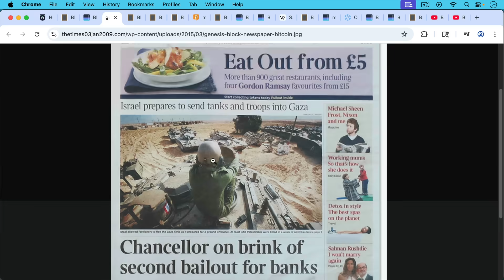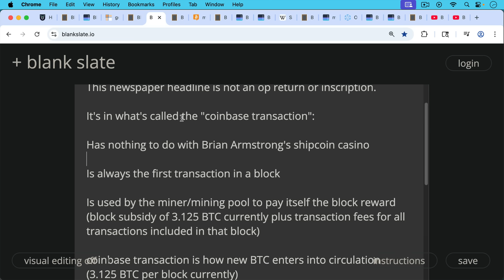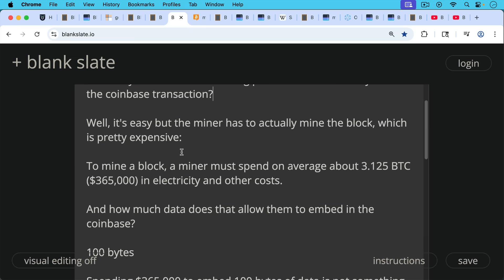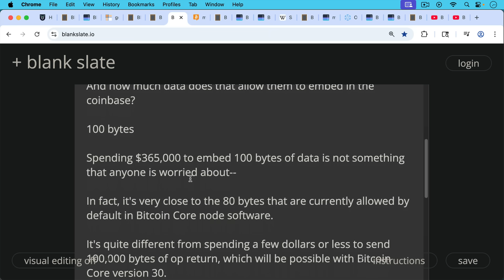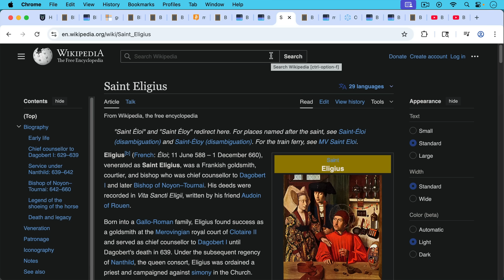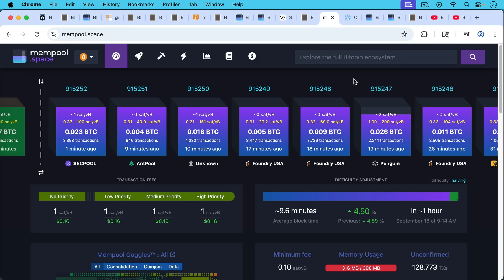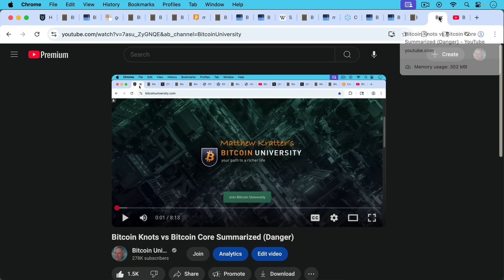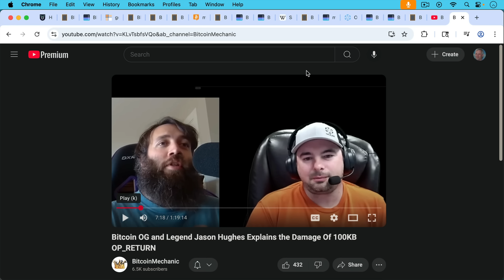Did Satoshi Spam The Blockchain?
In this video, I discuss the differences between embedding data in the coinbase transaction versus embedding it in OP_RETURN or using the inscriptions exploit.

Keeping places for arbitrary data small is essential for Bitcoin. That's why blowing out op return from 80 bytes to 100,000 bytes is so irresponsible.